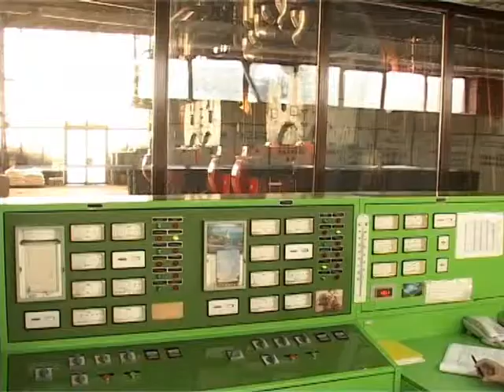Toplana dug 16 04